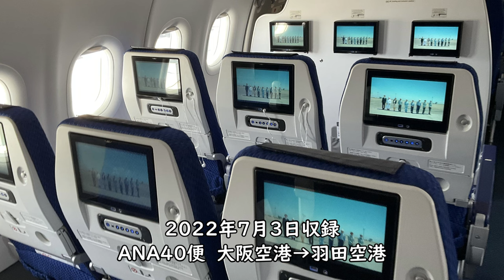【CAアナウンス】ANA40便 大阪空港→羽田空港／Flight Attendant Announcement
2022年7月3日収録、ANA40便 大阪空港→羽田空港CAアナウンスです。

Everyday Update!